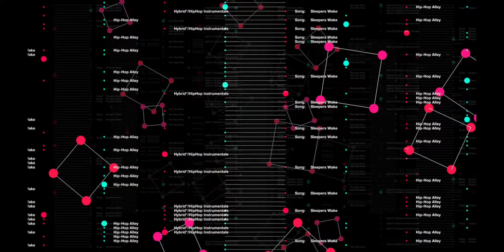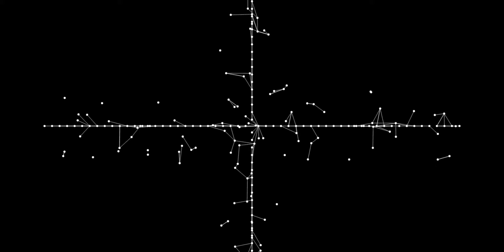"Sleepers Wake" | HipHop Alley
Hip Hop Instrumental. Produced by Dave Laytras, Copyright, Event Horizon Production's: 2023.